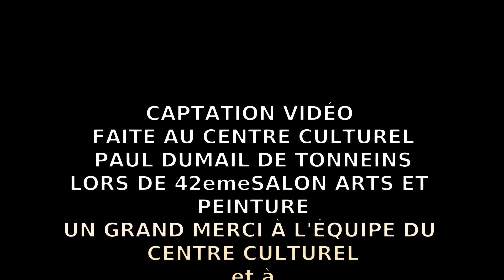"Take the a Train" de Duke Ellington par "Couleur duo"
interprétation de "Take the a Train" de Duke Ellington, par "Couleur duo", Thierry Sterna à la contrebasse, Johann Sekinger au saxophone; captation faite au centre culturel de Tonneins pendant l'exposition "Arts et peinture".
duo idéal pour toutes animations musicales; concerts apéro, mariages, bars, restaurants, comités d'entreprise, anniversaires etc...